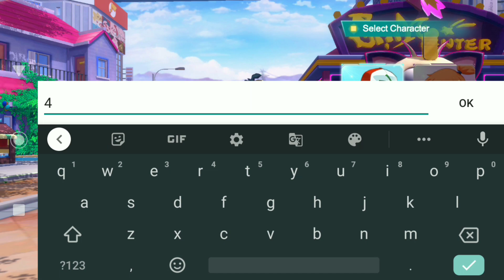SAIU NOVO JOGO DO POKEMON PARA ANDROID 2021 - Pokemon Monster Explorer